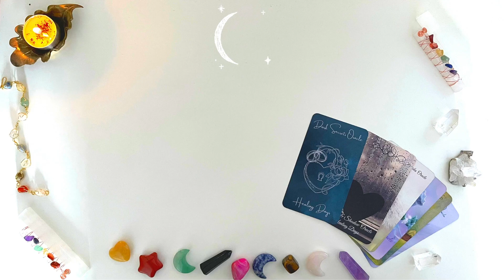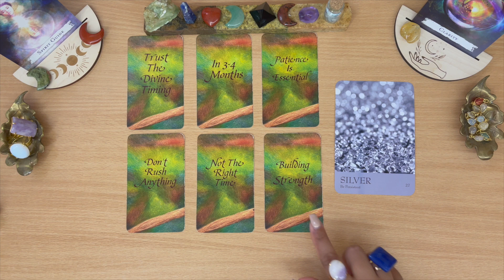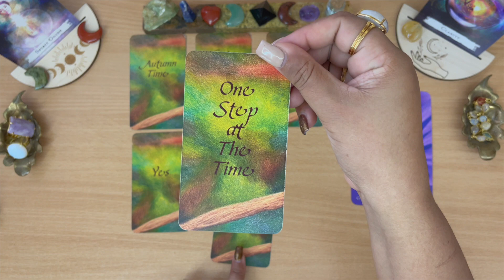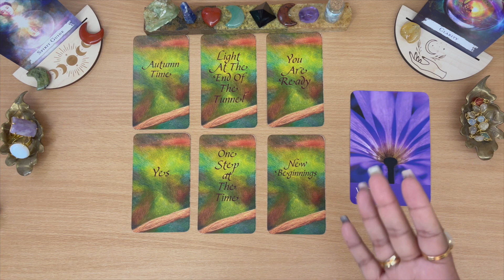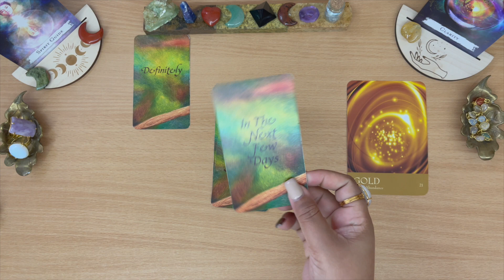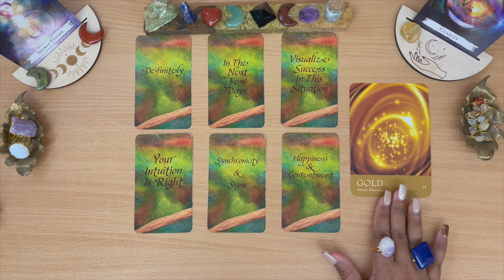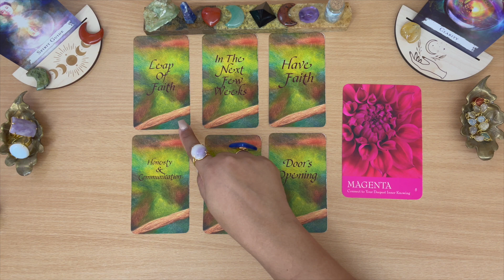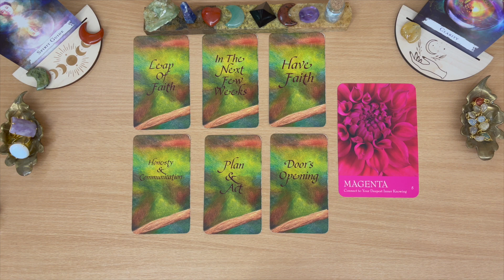✨YES or NO + WHEN! ✨ ❉ PICK A CARD ❉ ASK ANY QUESTION! QUICK ANSWERS! 🔮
🤍✨ I hope you enjoy today’s video. Remember that you should always trust your intuition! Much love & blessings! 🤍✨

🌟✨🌟✨BOOK A READING WITH ME, EMAIL BELOW: 🌟✨🌟✨

Intro 🌟 00:00
Group 1 ☀️ 1:22
Group 2 ⭐️ 5:22
Group 3 🌙 9:46
Group 4 🌼 14:24

✨My Oracle Decks

🤍 Cards used for this video:
- Secret Language Of Color Cards
- Divine Time Oracle

✨ Recommended Oracle, Tarot Cards & More: